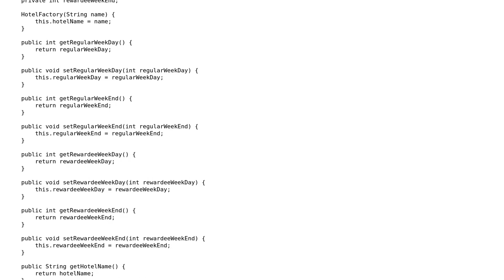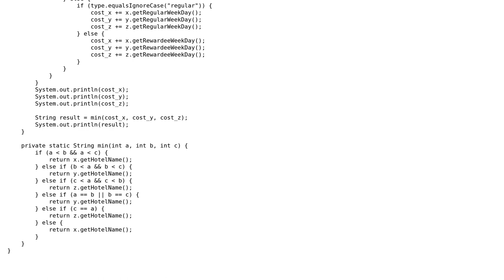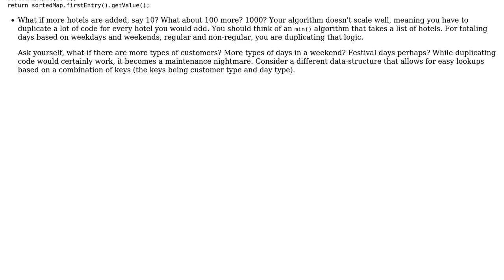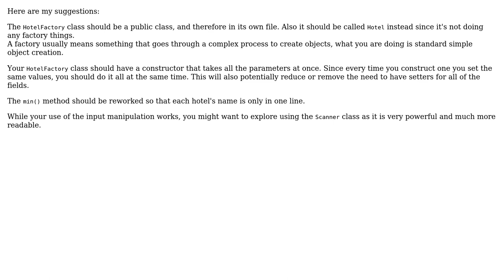Hotel Booking Simulation (2 Solutions!!)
Hotel Booking Simulation

With thanks & praise to God, and with thanks to the many people who have made this project possible! | Content (except music & images) licensed under CC BY-SA | Music | Images & others | With thanks to user Vogel612 user Jamal user Eben user Benny Bottema user ajknzhol and the Stack Exchange Network Trademarks are property of their respective owners. You are responsible for your own actions.